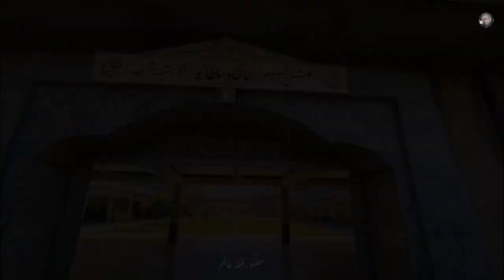Hazrat peer Sultan alam sahib ( khanqah e sultania jehlum ) Gulhar sharif Kotli Azad kashmir